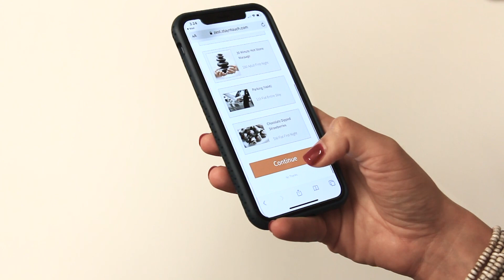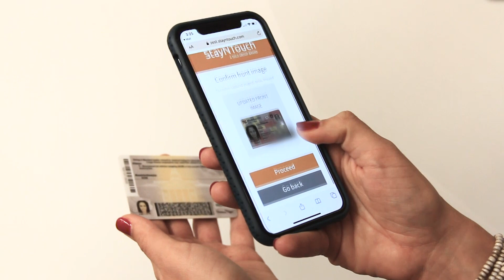StayNTouch Zest Web Mobile Check-in with ID Scanning/Facial Recognition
Enhanced with the industry's latest technology, Shiji's StayNTouch Mobile PMS provides convenience and added security for our mobile and guest self-check-in kiosk solutions. The StayNTouch Mobile PMS' powerful scanning technology adds lightning-fast and ultra-intuitive scanning to make checking in a breeze.

Learn how Shiji's StayNTouch Mobile PMS can enhance your guests’ experience from end to end, improve operational efficiency, generate revenue for your hotel and more.

StayNTouch is a “Software as a Service” hotel property management system (PMS) focused on developing solutions that help hotels raise service levels, drive revenues, reduce costs, and ultimately change the way hotels can captivate their guests.

Developed with mobility in mind, the pioneering platform enables hotels to create long-lasting relationships with their guests by delivering personalized service levels that today’s guests require. StayNTouch operates on tablets and smartphones, empowering hotel employees to go above and beyond in exceeding guest expectations at every touchpoint.